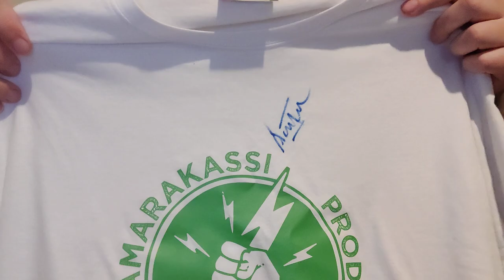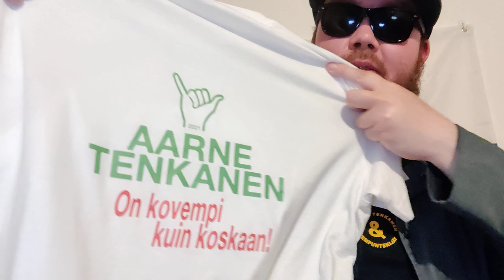Kiitos paidasta Nahkamarakassi Productions ja Aarne Tenkanen!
Tuli tänään nähtyä Tenkasen  Arska pitkästä aikaa livenä juomana oli kolaa vain 😎👍🇫🇮